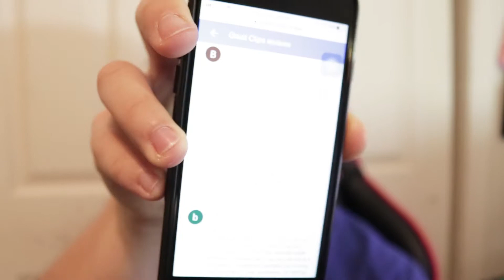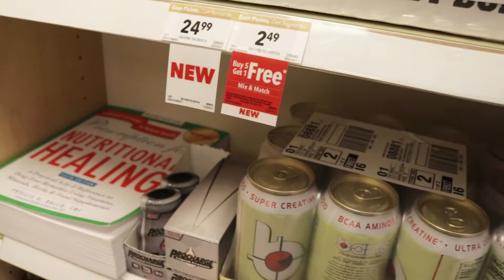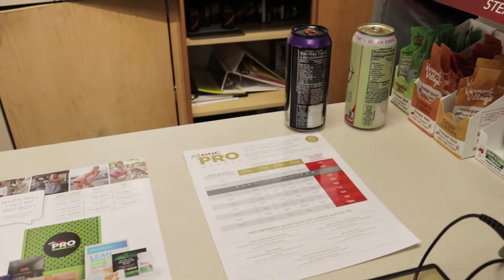Worst Haircut and Good Deals? 03/22/18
I am FINALLY able to record and create vlogs for you guys! Its really exciting to experiment outside of my comfort zone especially for a gamer. I believe that this channel will grow by the help of you guys! :)